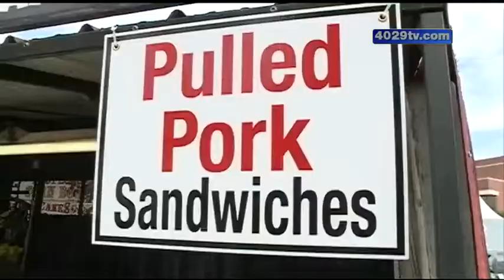Fire department inspects BBB vendors for safety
The fire department is checking all the vendors at Bikes, Blues & BBQ.